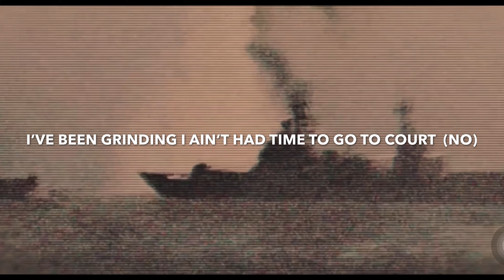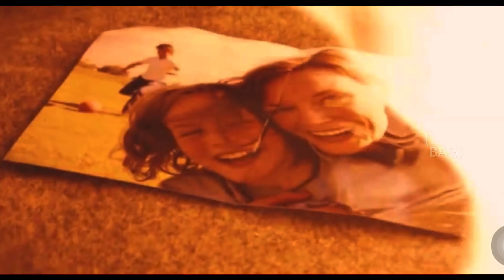WRAITH MANE TRH - 3EE [OFFICIAL LYRICS]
3EE

The official YouTube Channel of Wraith Mane TRH

Add me on Snapchat! Username: babyhustler1-11